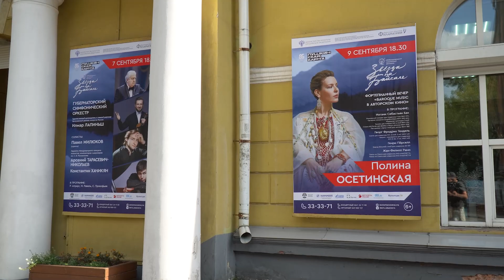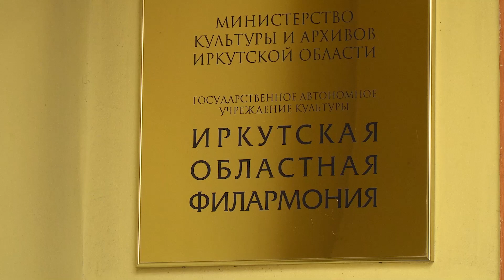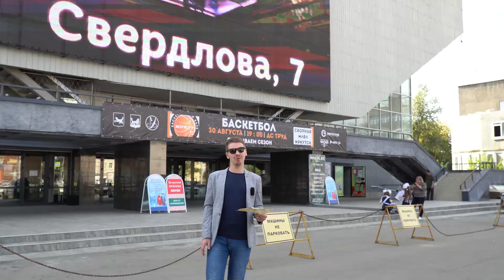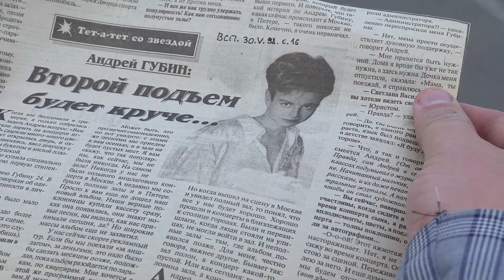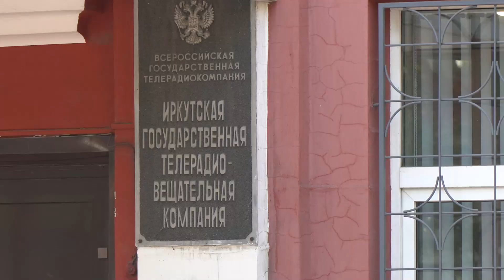ЧЕМ ЗАПОМНИЛИСЬ ЗВЁЗДЫ В ИРКУТСКЕ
Я календарь переверну и снова… Сегодня, конечно, не 3 сентября. В народе эту дату в шутку стали называть День Шуфутинского! Кандидат исторических наук Иван Колокольников в очередном выпуске «Прогулок по Иркутску» вспоминает интересные иркутские истории, связанные со звёздами отечественной эстрады, побывавшими в городе на Ангаре.
Благодарим за аэросъемку, видео и монтаж Вячеслава Фомина

Будем рады вашим лайкам и комментариям, а особенно, если поделитесь этим видео с друзьями!